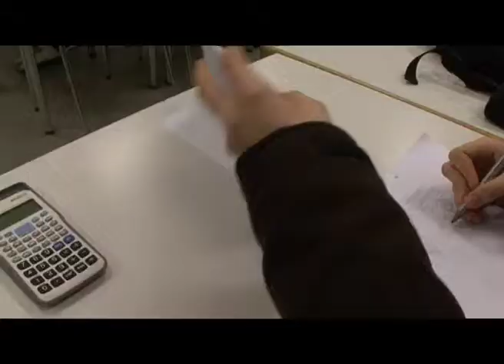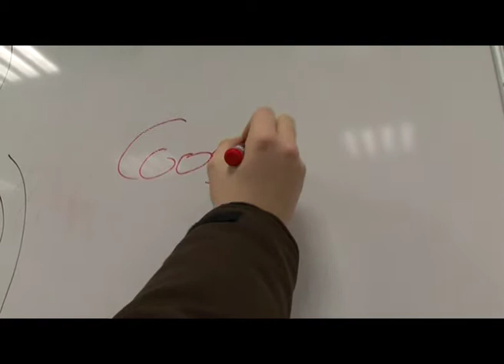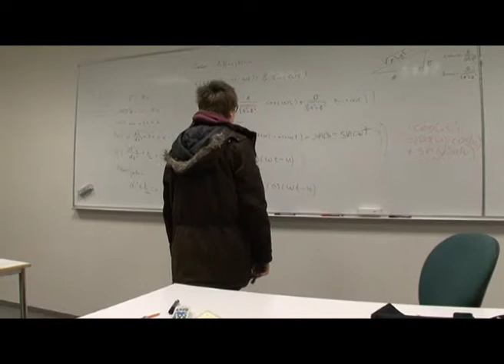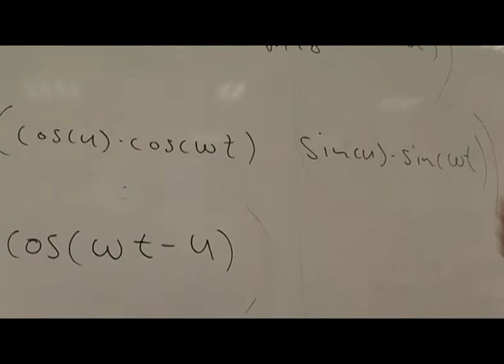Savant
Stuttmynd eftir Guðmund Elí